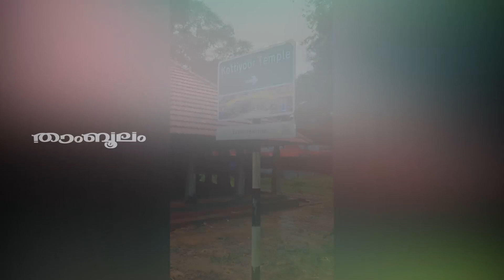കേരളത്തിലെ കൈലാസം... എത്രതവണപോയാലും കോരിച്ചൊരിയുന്ന മഴകൊണ്ടാലും കൊട്ടൂരപ്പൻ ശരണം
Watch കേരളത്തിലെ കൈലാസം... എത്രതവണപോയാലും കോരിച്ചൊരിയുന്ന മഴകൊണ്ടാലും കൊട്ടൂരപ്പൻ ശരണം